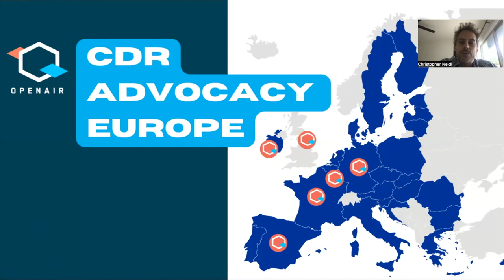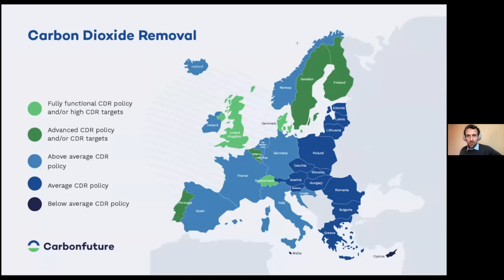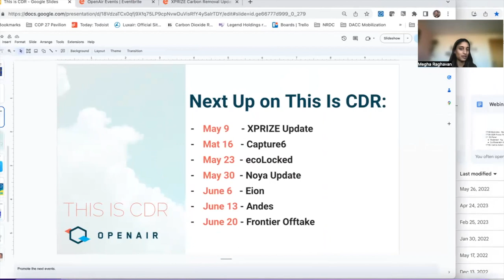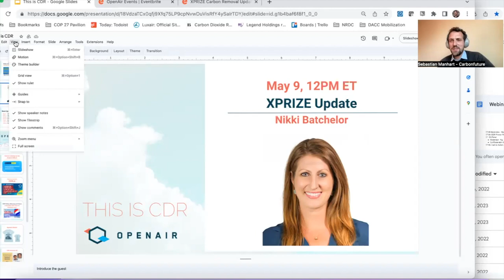The State of European Carbon Removal - Sebastian Manhart, Carbonfuture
The European policy landscape surrounding CDR is shifting rapidly, with developments at both the EU and national levels. OpenAir is excited to host Sebastian Manhart of Carbonfuture to discuss his analysis of:

- Carbon removal targets and policies at the national level across Europe including a discussion of best practices and opportunities.
- Developments and key open questions for the European Carbon Removal Certification Framework.

The future of the EU Emissions Trading Scheme, and what it means for CDR.
Following the presentation, we'll open the floor to audience Q&A moderated by OpenAir's Megha Raghavan.

Sebastian Manhart is a climate advocate, leveraging his skills and experiences to support policy makers in making better decisions for our planet. He is the Senior Policy Advisor of Carbonfuture, the world´s leading platform for high-quality carbon dioxide removal (CDR), accounting for around a quarter of all deliveries of high durability CDR in 2022. He is a Cambridge and Harvard trained economist, who spent a decade as a tech entrepreneur and advised Angela Merkel´s Chancellery as well as the World Bank.